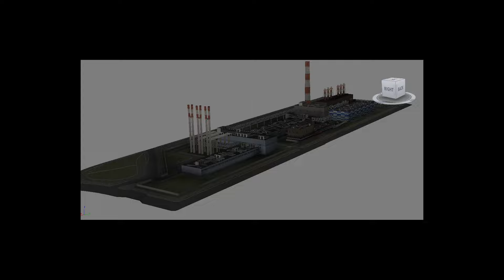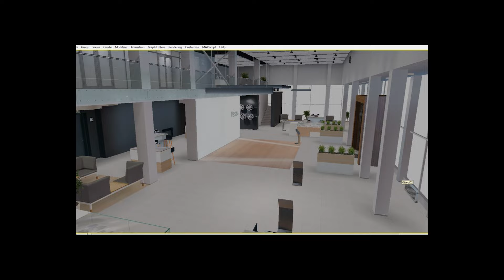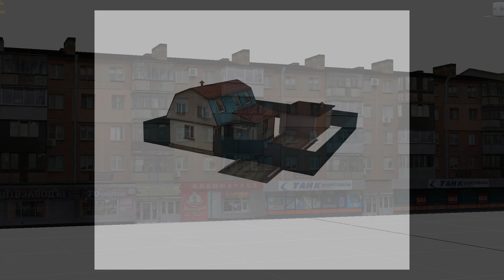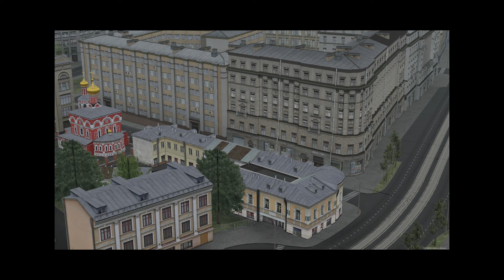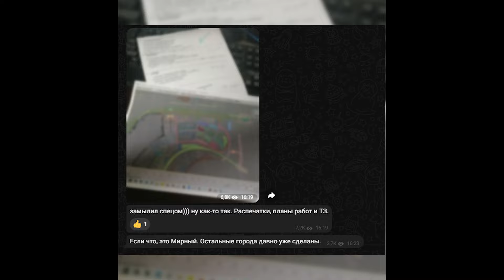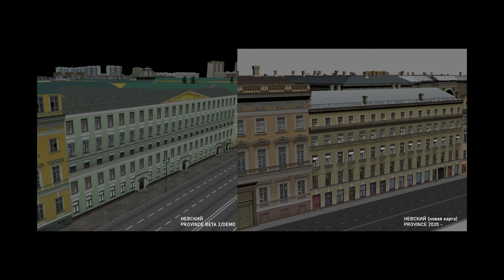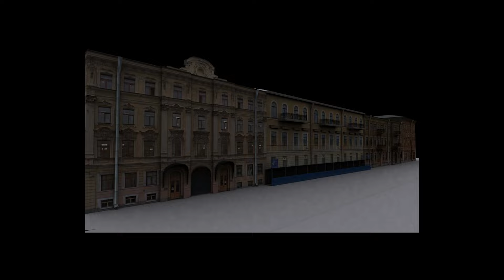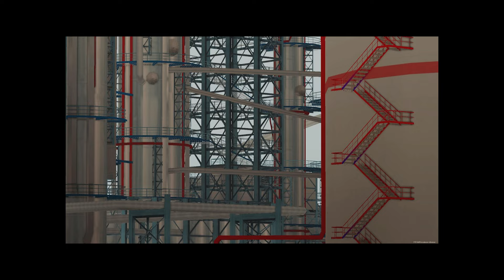НОВАЯ КАРТА ПРОВИНЦИИ! ЧТО В НЕЙ БУДЕТ? – MTA PROVINCE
Сегодня я расскажу вам о новой карте MTA Провинции. А точнее покажу вам новый Приволжск, Мирный, Невский, Азино, Жуковский, Волчанск, Водино и другие населённые пункты (спойлер, там есть 2 которых я сам не знаю как называются). Про новую работу и новый транспорт я расскажу в след. видео!

Эпизоды:
0:00 - Вступление
2:17 - Важное сообщение
3:06 - Приволжск
8:51 - Мирный
15:18 - Невский
20:01 - Лесопилка
20:16 - Водино
20:33 - Перевалово
20:52 - Азино
21:52 - Волчанск
22:38 - Жуковский
23:37 - Неизвестная деревня
24:01 - Неизвестный ПГТ
24:21 - Прощание

Мой банковский счёт на 3 сервере - 159643
Ivan_Belousov
Мой банковский счёт на 2 сервере - 727746
Ivan_Kogtev
Мой банковский счёт на 5 сервере - 599447
Oleg_Chocopaev

ВСЁ О НОВОЙ КАРТЕ С 2020 ПО 2022 ГОД! ЧТО В НЕЙ БУДЕТ? – MTA PROVINCE